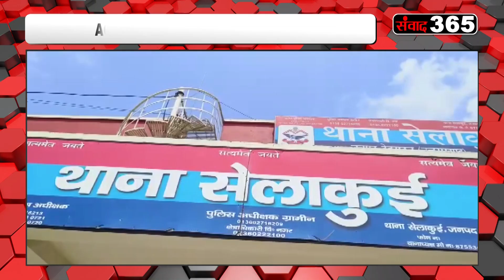फटाफट अंदाज में उत्तराखंड की खबरें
Bulletin of all small and big news related to Uttarakhand. All the news of 13 districts, 70 assemblies and 95 development blocks of the state, which are directly related to the concerns of the general public. Every day we connect with the people of the state with a new bulletin. News of your concern every day, every month, 365 days of the year only on SAMVAAD 365